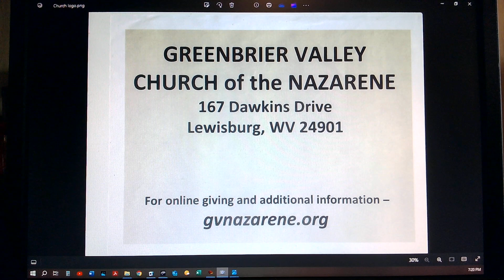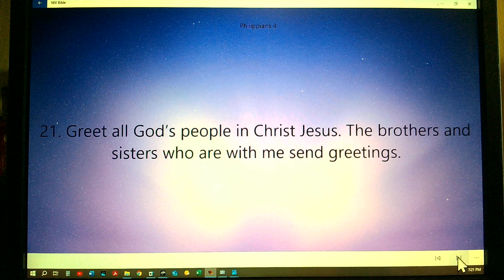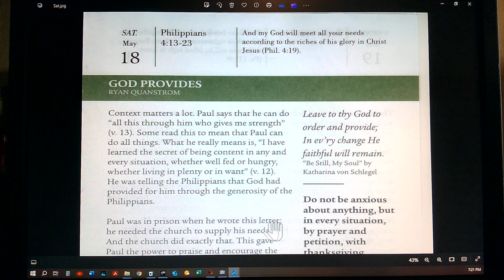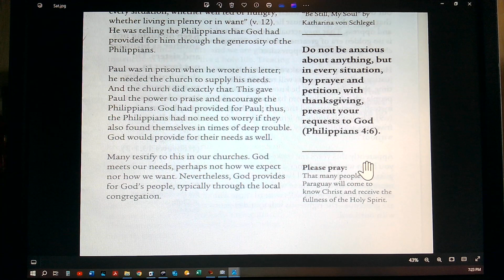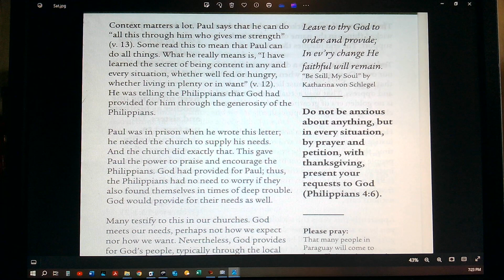Daily Devotion Sat May 18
Reflecting God. God Provides. Philippians 4:13-23.